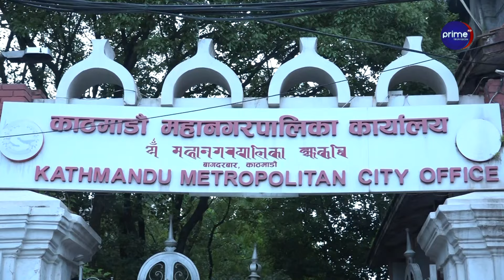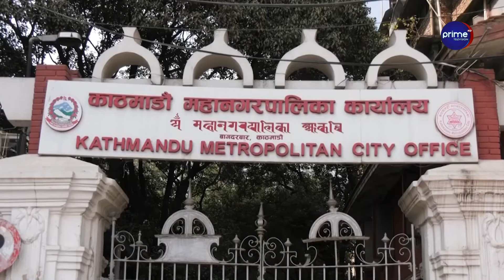२ दशकसम्म फोहोरको पीडामा बन्चरेडाँडाका स्थानीय,बालेनको गफ मात्र